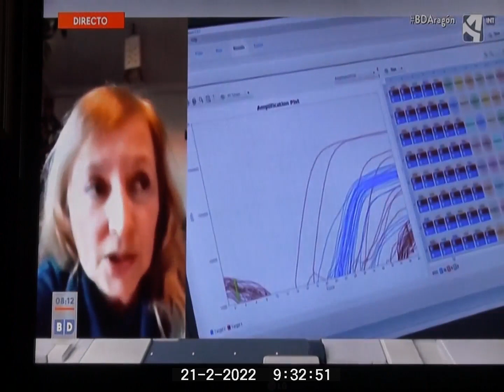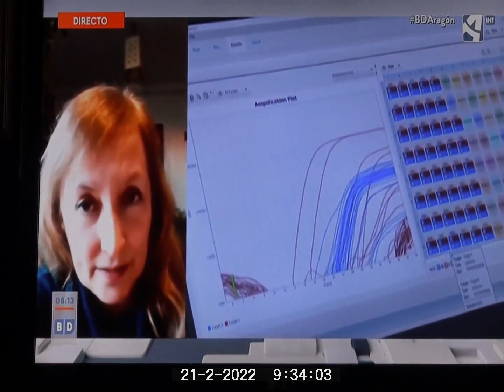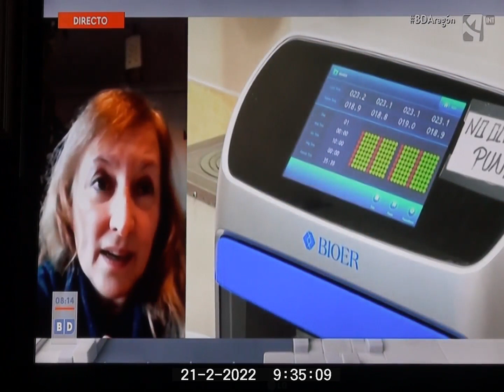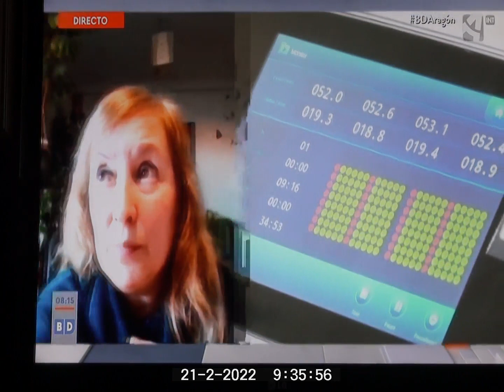2022-02-21 APLIDIN EN TV ARAGÓN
Entrevista a Dª Cristina Risco en el programa "Buenos días" de la TV de Aragón, investigadora principal del estudio csic Irsi Caixa sobre Aplidin realizado y sacado a la luz hace unos días.

Siempre es una delicia oír a los científicos hablar sobre la forma de actuar, el objetivo y los resultados de la plitidepsina.

Escuchad con atención y disfrutad. Podéis pasárselo a Jonpi por si no lo sabe.